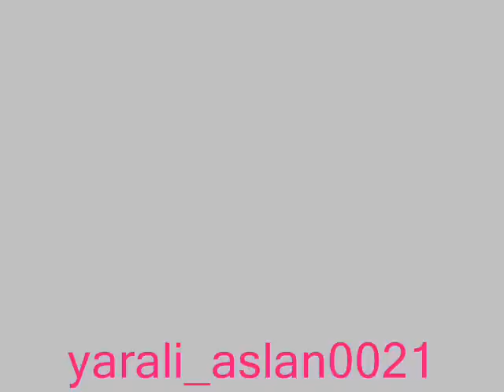DİYARBAKIR-AHMET CENGİZ-ANNEM GİBİ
diyarbakır